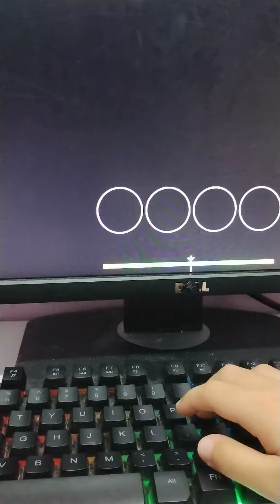me osu mania god gamer😊